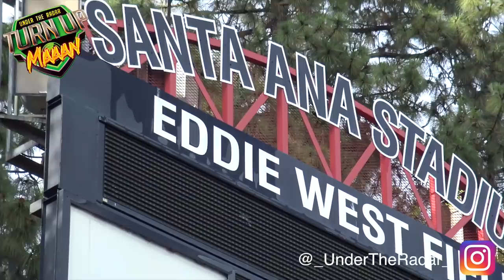🔥🔥 Mater Dei Football | Rain or Shine They Get It In I 2019 College Showcase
🔥🔥 National Powerhouse Mater Dei Football | 2019 College Showcase

Under The Radar Sports Media : The Best in High School and Youth Football  from Texas to Florida, Georgia to California.

🔥🔥  Trey Phillips '20 Bush High (Richmond, TX) Junior SZN Highlight Mix